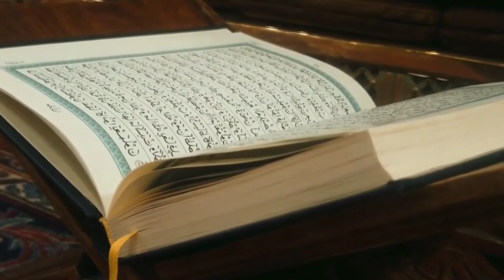Madinay ka Safar or men namdida | Allama Hafiz Bilal Qadri k Sath